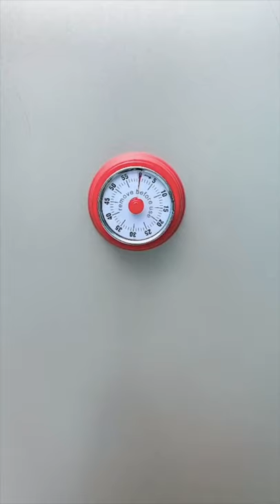Digital Aquarium/Bubble Machine/New Inventions/Smart Gadgets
This video is only to show the latest gadgets inventions in an entertaining way.